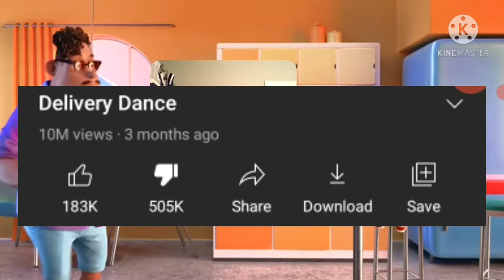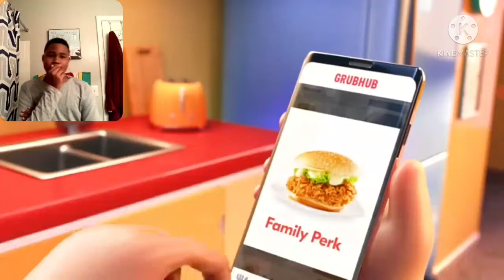GrubHub Ad... (REACTION)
cringe... pure cringe in this video.. its maybe me, and the video... but this video is a whole nother level of cringe... O_O